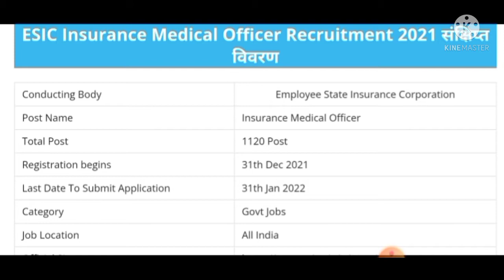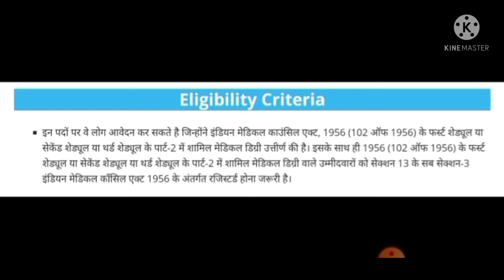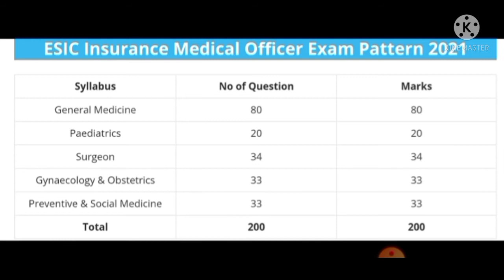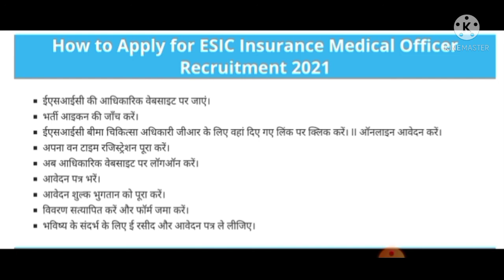ESIC Recruitment 2021 Udc | ESIC Nursing Officer Vacancy| esic recruitment 2021 staff nurse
ESIC Recruitment 2021 Udc | ESIC Nursing Officer Vacancy |esic recruitment 2021 | esic recruitment 2021 staff nurse | esic recruitment

esic recruitment,esic staff nurse recruitment,esic staff nurse vacancy,staff nurse vacancy,nursing vacancy,nursing officer vacancy,स्टाफ नर्स भर्ती,pj lakshya classes

esic_nursing_officer,esic_staff_nurse_vacancy_2021,esic_2021_vacancy,balram_prajapati_sir

esicnursingofficervacancy,latest nursing vacancy in esic,latest staff nurse vacancy in esic

ESIC Recruitment 2021। ESIC staff nurse vacancy।staff nurse recruitment। Nursing Vacancy। esic Nursing officer vacancy ESICRecruitment2021 ESICstaffnursevacancy।